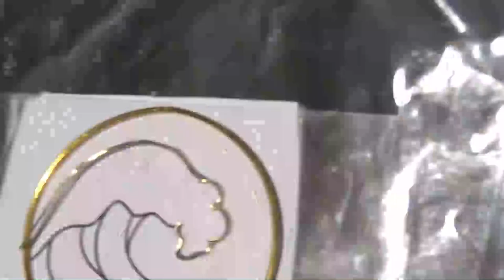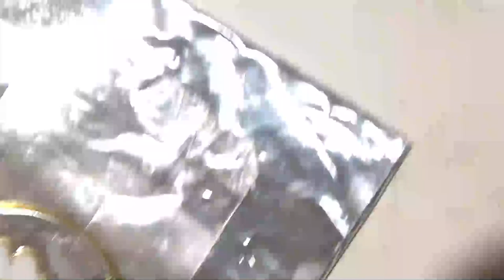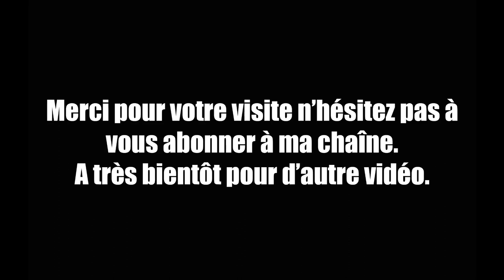UV Resin - DIY - TUTO RESINE - Resine uv - Cloisonné - TUTO FACILE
Bonjour à tous, aujourd'hui je vous partage une nouvelle résine uv et la lampe uv led de chez Cléopâtre ;) ( la colle au bouchon orange).
MA CHAÎNE :
Ma boutique sur laquelle les cabochons sont en vente. Ainsi que de nombreux tutoriels:
etsy.me / 35jpgXL
Mon facebook :
bit.ly / 2trYjDM
ma page :
bit.ly / 35kwmez
Mon groupe d'entraide résine :
bit.ly / 2Qk16b7
Mon groupe de tuto :
bit.ly / 2SQ9RvA
Mon instagram :
bit.ly / 2Fj22Gu
tweeter :
bit.ly / 37wHSVx

Merci pour votre visite ;) et à bientôt.